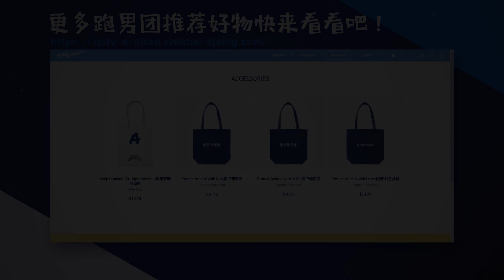大黑牛又“下跪”了 尊严全无找地缝钻 《奔跑吧9》 EP13花絮 20210716[ZJSTVHD]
4月23日起每周五晚播出！早一点，奔跑吧！~订阅奔奔一起跑起來：

《奔跑吧9》是浙江卫视推出的户外竞技真人秀，由浙江卫视节目中心制作，七位固定主持是李晨、郑恺、Angelababy、沙溢、蔡徐坤、黄旭熙、宋雨琦。